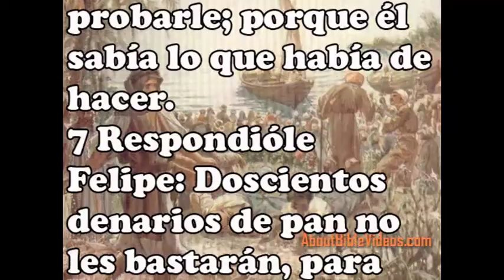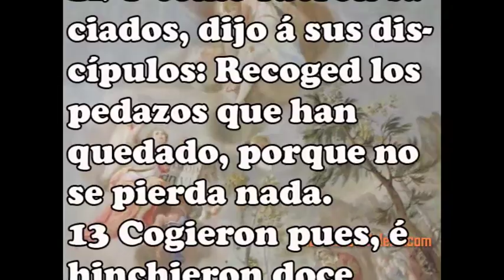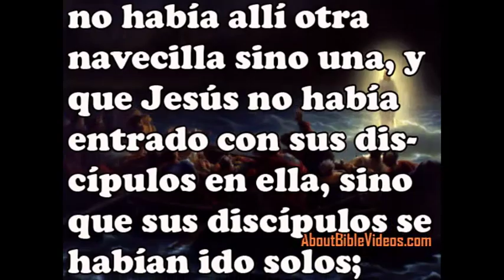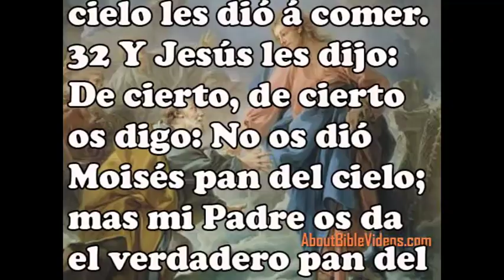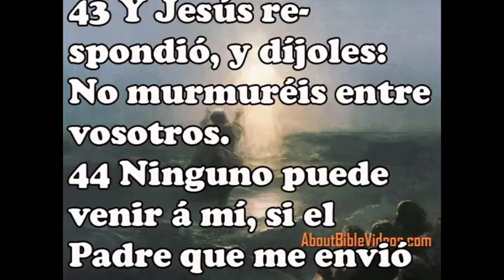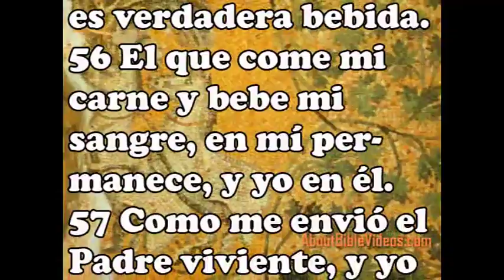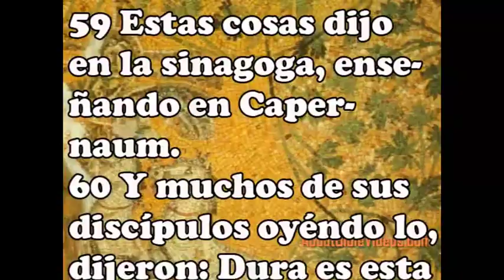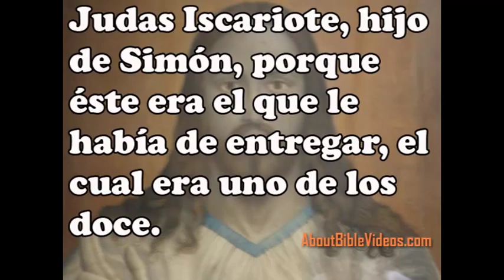El libro de Juan 6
Composición Musical por:
Symphony No. 4 in A Major 'Italian', Op. 90 - IV. Saltarello- Presto

Mediante el trabajo de arte:
Artista: Jacopo Tintoretto
Título: Christus am See Tiberíades
Fecha: 1560
Ubicación: Galería Nacional de Arte de Washington, DC

Artista: William Hoyo
Título: La alimentación de la multitud, la vida de Jesús de Nazaret
Fecha: 1908
Ubicación

Artista: Matreier Pfarrkirche Langhaus
Título: Fresko en la iglesia parroquial de Matrei en Osttirol
Fecha:
Ubicación: Fresko en la iglesia parroquial de Matrei en Osttirol

Artista: Lambert Lombard
Título: El Milagro de los panes y los peces
Fecha:
Ubicación: Casa Rockox, Amberes.

Artista: Francois-Charles Jalabert
Título: Le Marchant Cristo sur la mer
Fecha: en torno a centros 19a
Ubicación:

Artista: Francois Boucher
Título: San Pedro tentant de marcha sobre las aguas
Fecha: 1766
Ubicación: La catedral de Saint-Louis Versalles

Artista: Ivan Aivazovsky
Título: Caminando sobre el Agua
Fecha: 1888
Ubicación:

Artista: William Holman Hunt
Título: La Luz del Mundo
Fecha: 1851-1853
Ubicación: Manchester Art Gallery

Artista:
Título: Ventana de colores en la iglesia \ "Himmelfahrtskirche \"
Fecha: 1901
Ubicación: Leuben-Dresde, Alemania

Artista:
Título: el mosaico en el Mausoleo de Sol M
Fecha: 3 de siglo
Ubicación: el Mausoleo de Julli

Artista:
Título: Русский: Христос-Вседержитель
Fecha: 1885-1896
Ubicación:

Artista: Mihály Mukácsy
Título: Cristo ante Pilatos
Fecha: 1881

Artista: Oluf Braren
Título: Cristo por Oluf Braren
Fecha:
Ubicación:

Ubicación: